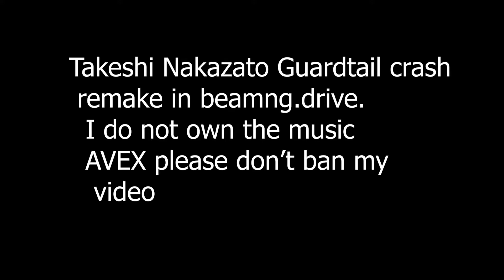Nakazato Crash In Beamng.drive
I coudn't find a FC3S mod so i used an ibishu